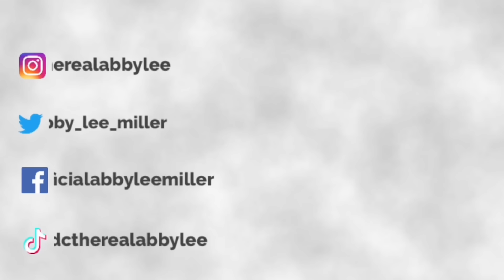Worst FIGHTS on Dance Moms **shocking** l Abby Lee Miller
Hey it’s Abby Lee Miller here and welcome to the ALDC family! 🩰

In today's video, I'm watching some of the worst fights on Dance Moms. Wow. No words.